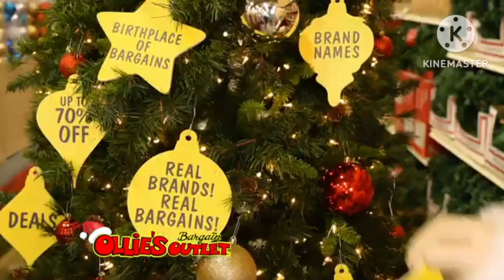Ollie's Bargain Outlet Thomas & Friends Weekend Commercial